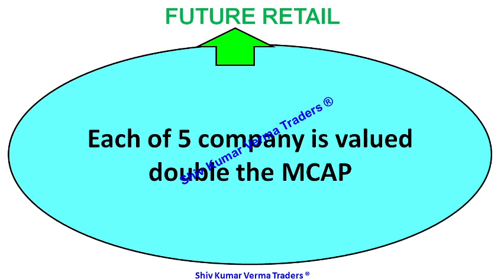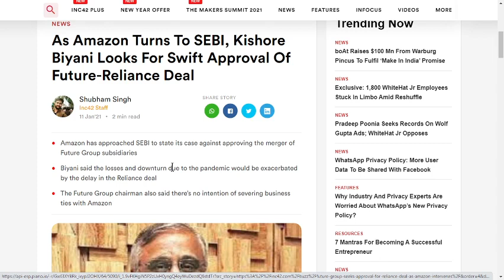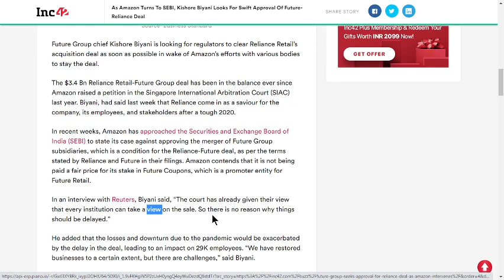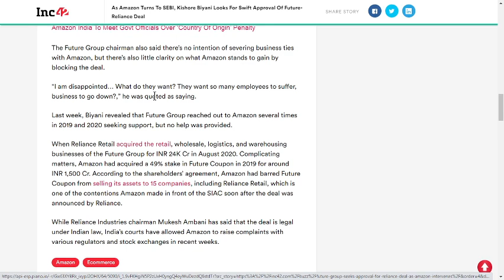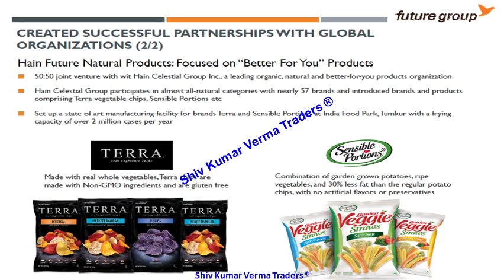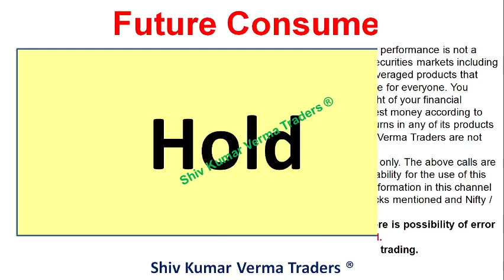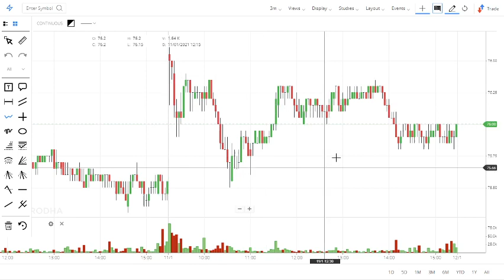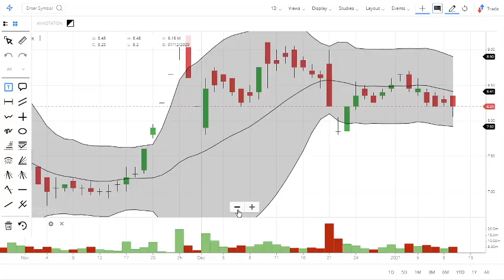Future Retail share latest news. future group & Reliance Deal. Future Consumer share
0:02 Hello and Welcome to all.
In this video we will learn about Future Retail share latest news. future group & Reliance Deal. Future Consumer share

7. How to earn daily Rs. 2000 risk free by Option selling (PUT & CALL option writing)

trading rules, intraday calls, stock market tips for intraday free, a1 intraday tips,

01:06 a) Long Term Investors, they will learn about - Investments ideas India, Why its share price is going up down?  Breaking News India Stock 02:03 b) Beginners in stock market, they will learn about - Basics of share market for beginners, basics of trading stocks, basics of investing in 03:34 Q2 What will you Learn after watching this video?

Yours
At YouTube Channel share Latest News Trader
ShivKumar VermaTraders